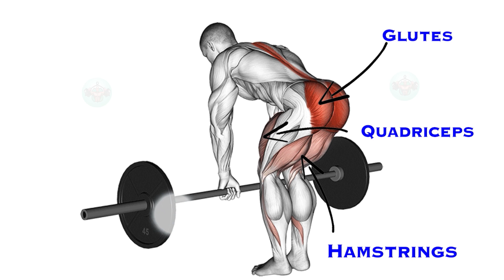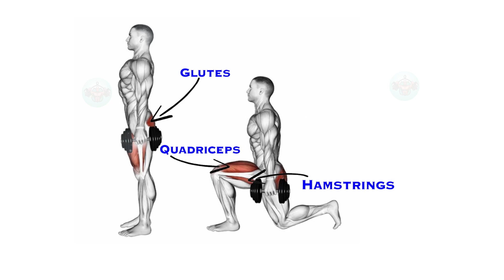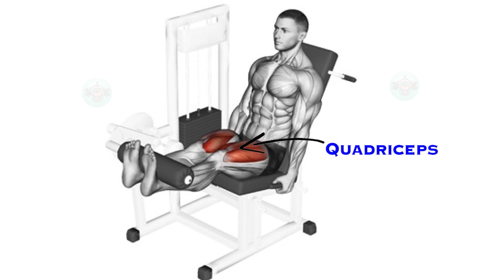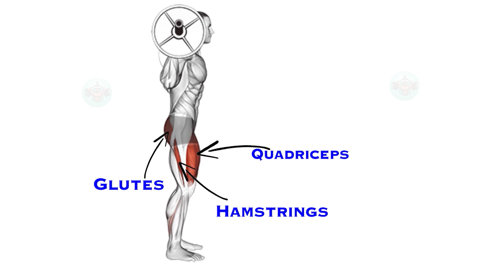7 Perfect Legs Exercises For Mass - Gym Body Motivation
26 Legs01

Twiter

1)This video has no negative impact on the original works (It would actually be positive for them)
2)This video is also for teaching purposes.
3)It is positively transformative in nature.
4)I only used bits and pieces of videos to get the point across where necessary.